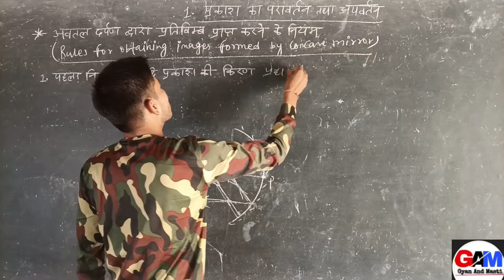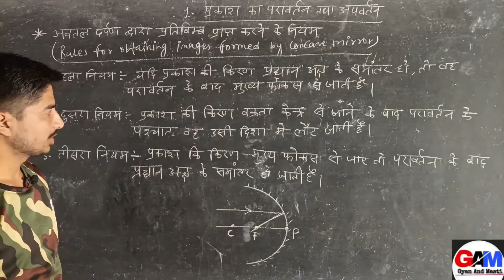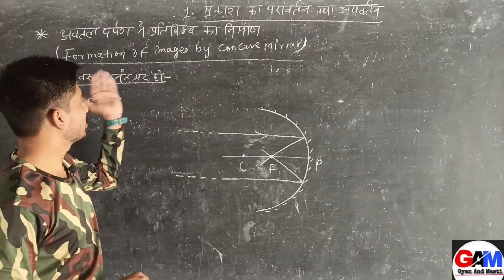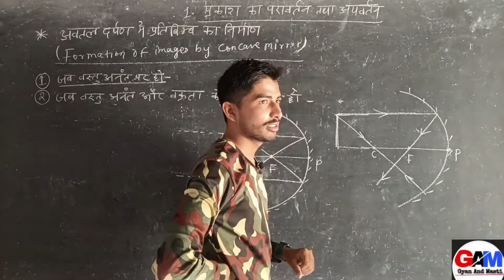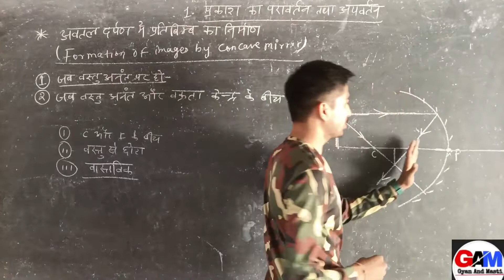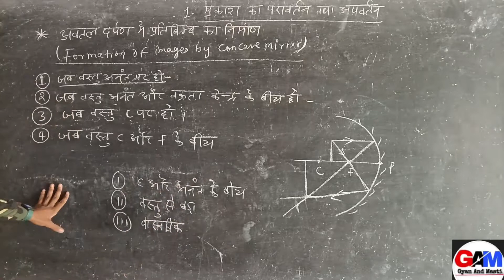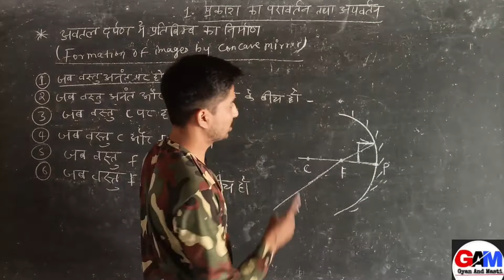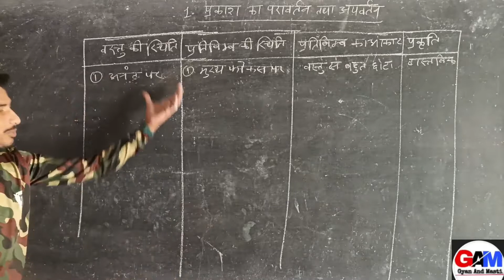Part 6-प्रकाश का परावर्तन तथा अपवर्तन | Class 10 | Physics Chapter 1 | Hindi medium | Bihar booard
आप सभी मित्रों और भाइयों को Gyan and Masti परिवार में शामिल होने के लिए दिल से बहुत - बहुत अभिनंदन करता हूँ । यह Gyan and Masti चैनल लगातार यह प्रयास कर रहा है कि आपको बोर्ड परीक्षा में एक सफल STUDENTS बनाया जाए , मैं आशा करता हूँ कि मेरा यह प्रयास आप सभी के जीवन में एक महत्वपूर्ण बदलाव लाएगा । आपके प्यार और विश्वास को ही मैं अपनी ताकत मानता हूँ ।।
आप सभी का अपना चैनल Gyan and Masti |   Prince sir

physics class 10 chapter 1 bihar board
class 10th physics chapter 1 bihar board